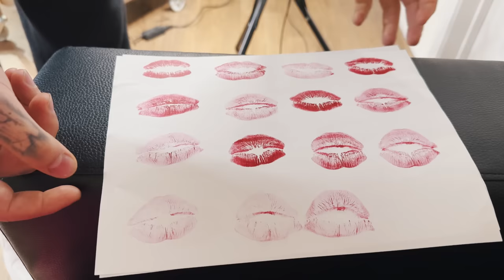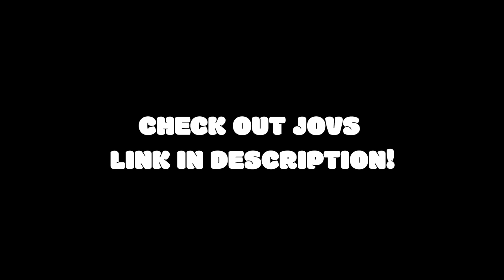Getting My Fiancé’s LIPS Tatted On My NECK!! *NOT A PRANK*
‼️Britney's Socials‼️

‼️Garik's Socials‼️

Snap - og_garik7